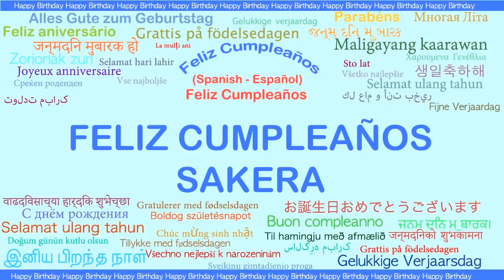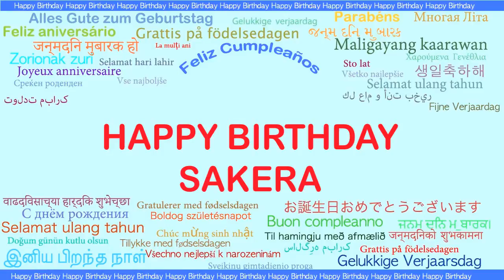Sakera Languages Idiomas - Happy Birthday